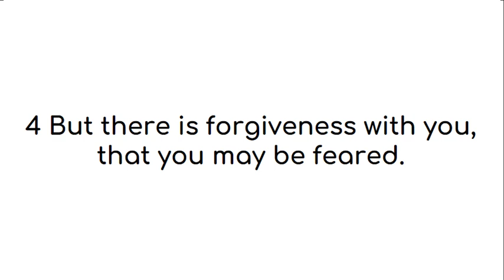Psalm 130 American King James Version (UK English)